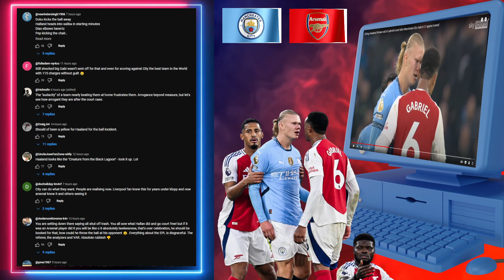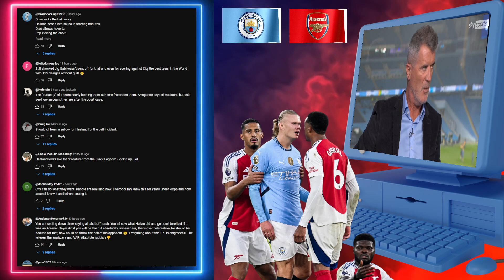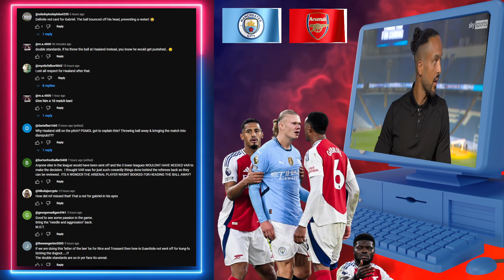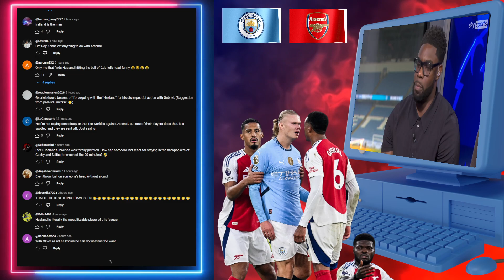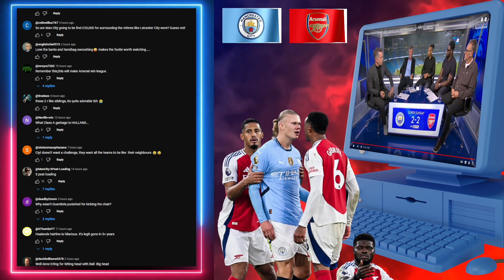🤯 HAALAND & GABRIEL MAGALHAES IT'S WAR! ROY KEANE VS PATRICK VIEIRA 2.0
Gabriel Magalhães vs Erling Haaland civil war is ON
Man City 2-2 Arsenal Reaction, Review, Highlights

Football Headlines
Football Highlights
Soccer Analysis